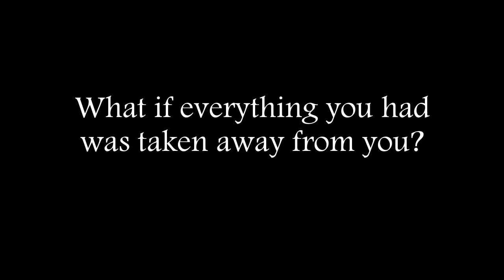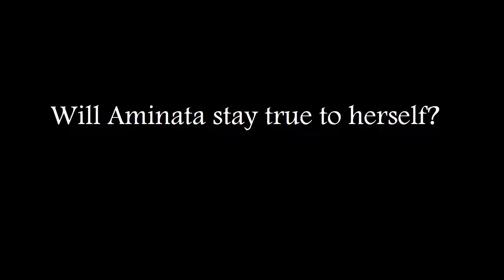The Book of Negros: Kate Barber